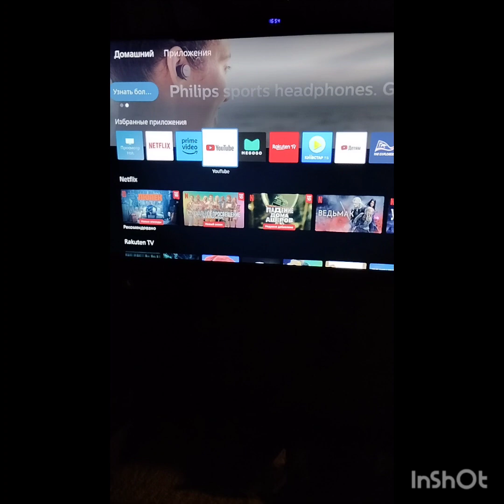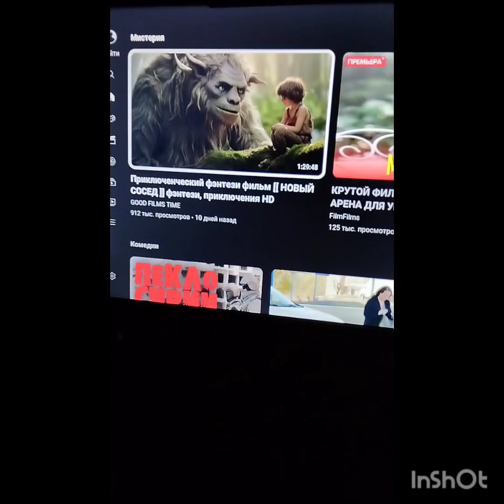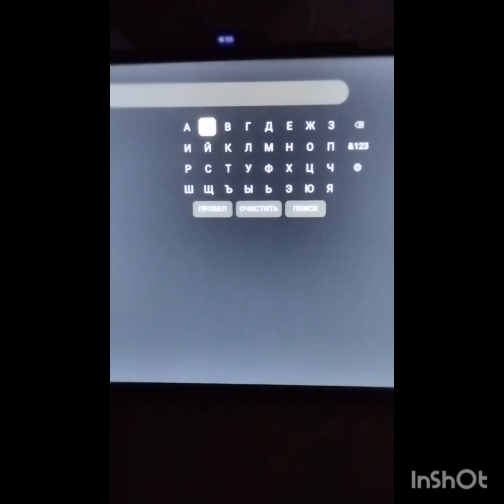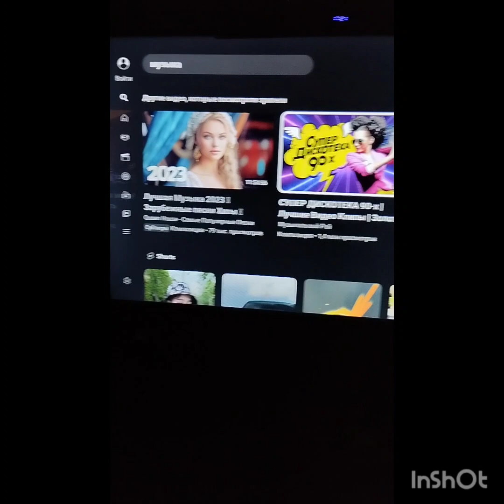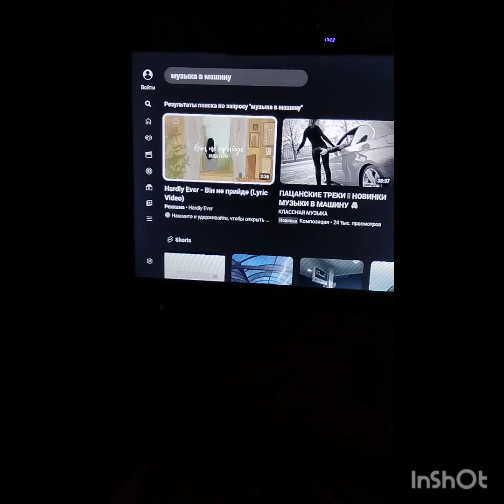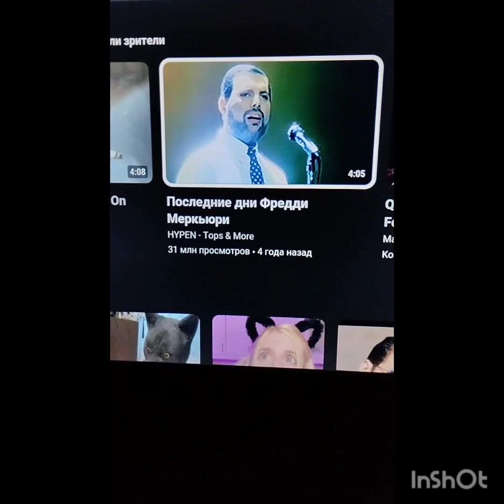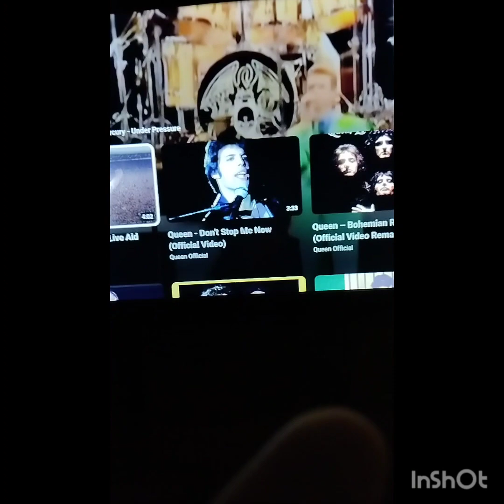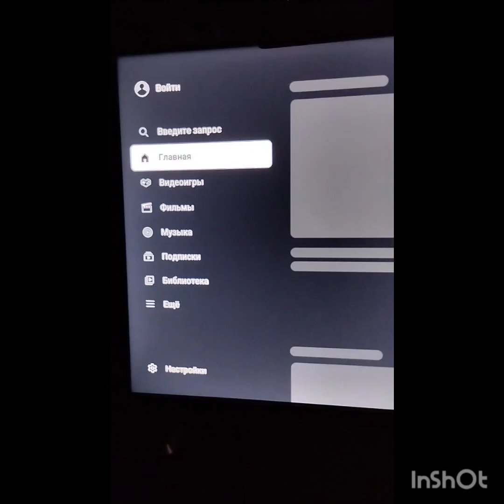Внутренние приложения Philips 32PHS6808/12 /звук /цвет